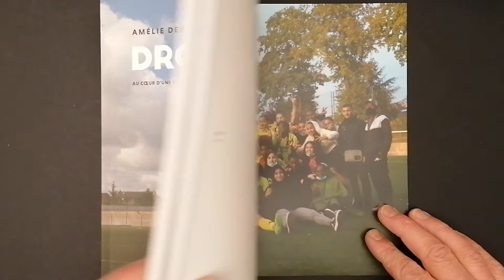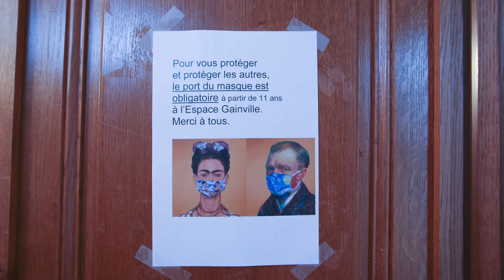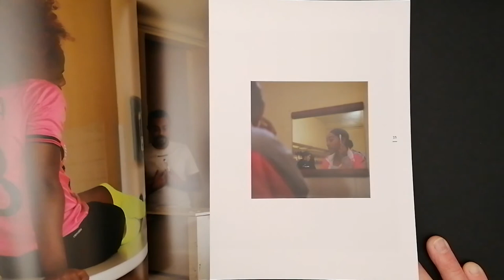Droites au but ! Artiste photographe ( expo 2021 ) . Ecole D'art Claude Monet ...Art&video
Dans cette vidéo , je vous présente une exposition ( Droites au but ! ) d'une artiste photographe ( Amélie DEBRAY ) , qui a partagée le quotidien d'une équipe de foot sénior féminin durant plusieurs mois , en 2020 lors d'une résidence d'artiste à L'école d'art Claude Monet a Aulnay-sous-bois .

Amélie DEBRAY, photographe depuis plus de quinze ans, commence par le photo-reportage, tant pour des ministres en fonction (François Bayrou, Claude Allègre, Ségolène Royal, Jack Lang, François Fillon, Gilles de Robien...) que d'autres élus avec lesquels elle collabore dans le cadre de campagnes électorales. Nombre de ses photos sont publiées dans la presse nationale (Libération, Le Figaro, La Croix, Le nouvel Obs, Elle , Déco...).

Bonne visite a tous !

Commissariat : Ecole d'art Claude Monet .